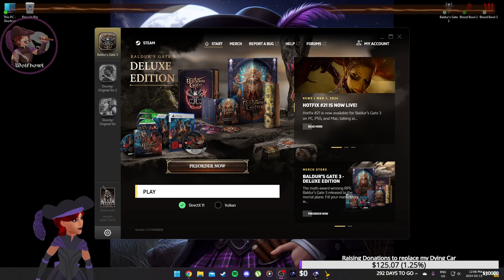Blade Dancer, Shovels, and Spiders and Hags, Oh My! Custom Settings.